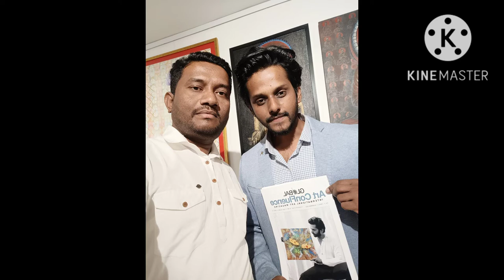Global art confluence a group exhibition Taj Art gallery, Taj Mahal Palace,Apollo Bander Mumbai